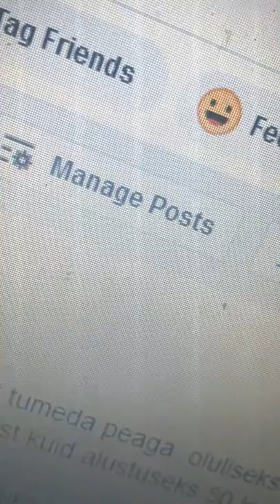WP 20190908 05 51 31 Pro